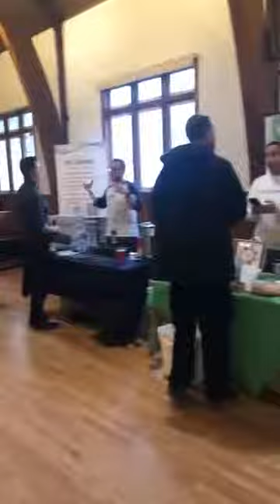Monthly UNITE SpeedHealing & Community Connection events!Feb 25 & Mar 24 next!